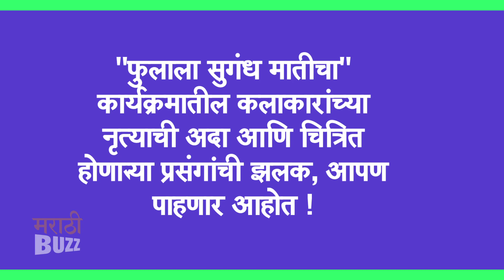Phulala Sugandh Maticha Starcast Scenes & Offscreen Fun | Samruddhi | Nikita | Bhumija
"फुलाला सुगंध मातीचा" कार्यक्रमातील कलाकारांच्या नृत्याची अदा आणि चित्रित होणाऱ्या प्रसंगांची झलक, आपण पाहणार आहोत "अल्ट्रा मराठी बज"वर ! Report By Sagar Maladkar Video Editor - Ajay Shukla